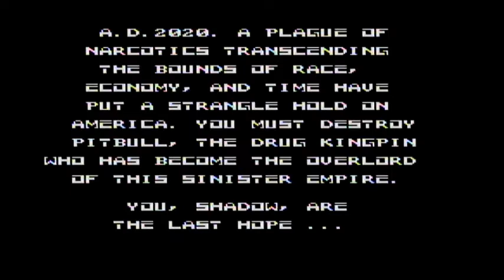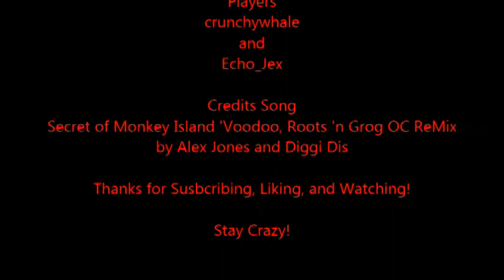Raid 2020 - Not the Bees! Part 1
Drugs are bad...but so is Raid 2020. Apparently committing murder and stealing all of the drugs for yourself is the best way to clean a pier of drug dealers in the year 2020.

Stay Crazy!

Raid 2020 (working title Drug Czar) is an action video game for the Nintendo Entertainment System. This game was released only in North America and Australia.

The object is to defeat all the drug dealers, defeat the drug lord Pit Bull, and eradicate drugs from the streets of America.[2] As agent Shadow, the player faces a dystopian future world where moral collapse is inevitable. He is described as representing the last uncorrupted vestiges of law enforcement.[3]